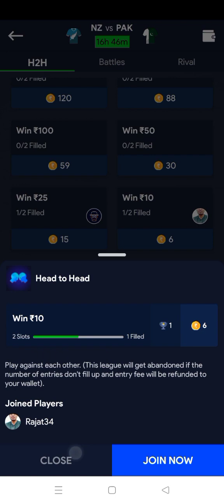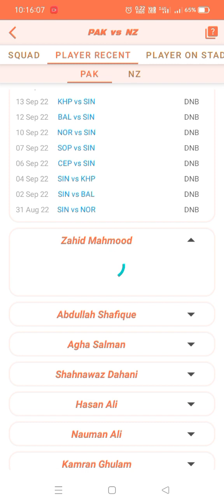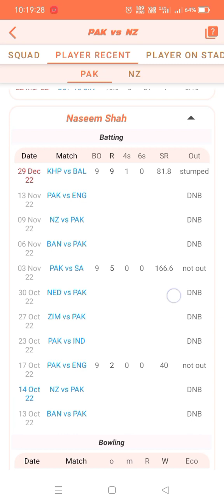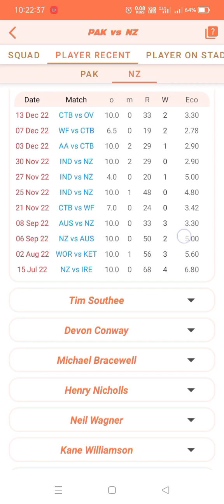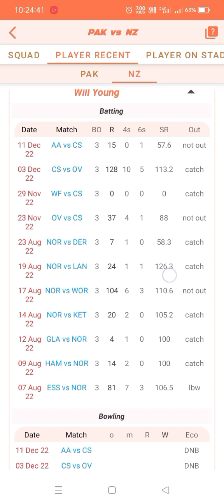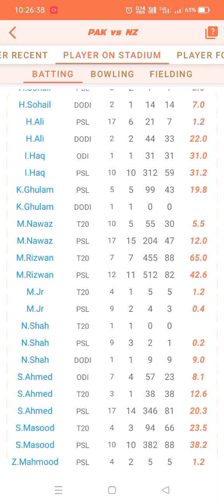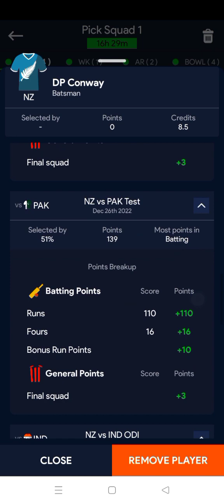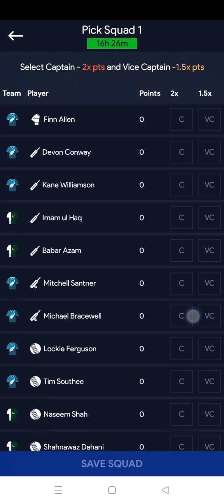NZ VS PAK ODI